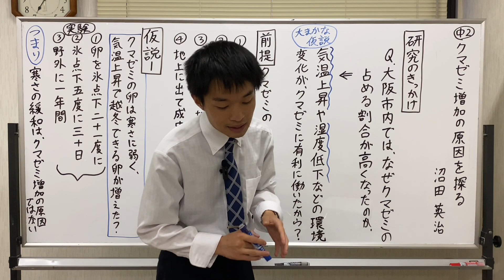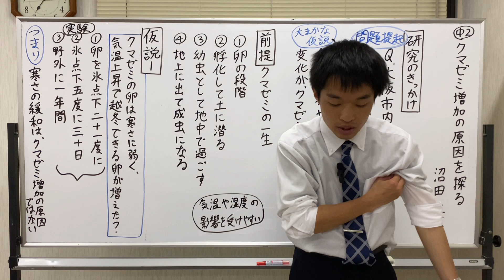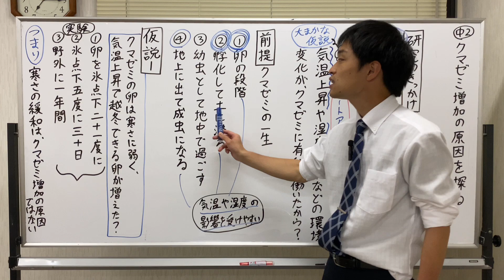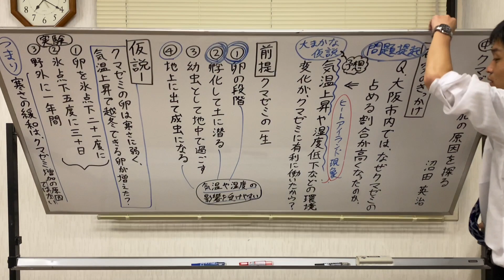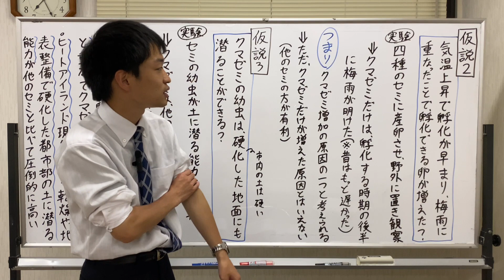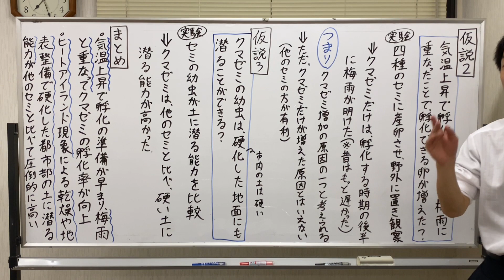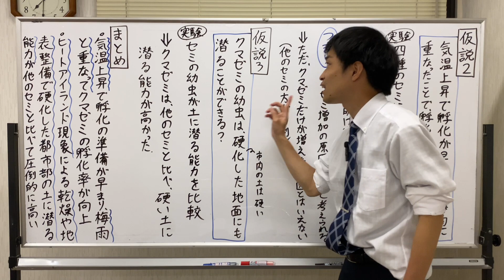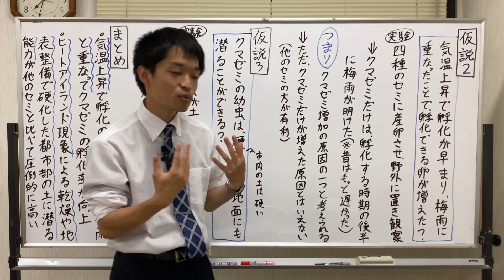中２ 国語 クマゼミ増加の原因を探る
中学生の勉強に役立つ情報をわかりやすくお届けします！

【生徒募集中！】
学習塾Nest福知山（活動場所：京都府立中丹勤労者福祉会館）
中学１〜３年生
５教科対応、自由に受講教科を選べます！